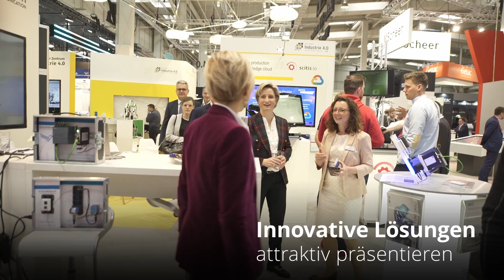Hannover Messe 2025 - Gemeinschaftsstand Baden-Württemberg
Sie möchten Teil des Gemeinschaftsstands Baden-Württemberg sein?